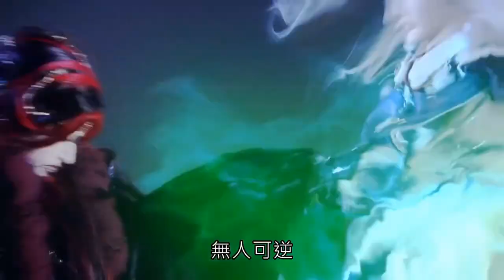霹靂朝靈闕-香六牙VS祖登龍Part1地獄鳥復生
收錄於霹靂朝靈闕01.02章